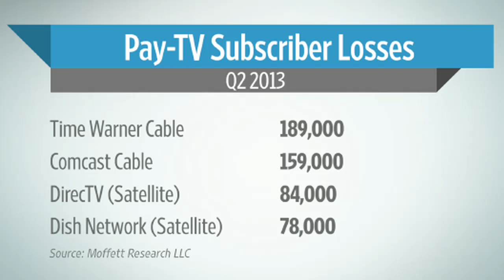Pay-TV Customers Cutting Their Cords in Droves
Pay-TV providers lost substantial numbers of video customers in Q2, and tempers are flaring in the industry over who is most to blame for the rising costs that are driving some subscribers to "cut the cord." Shalini Ramachandran explains. Photo: AP.